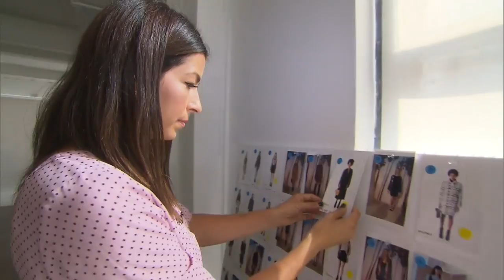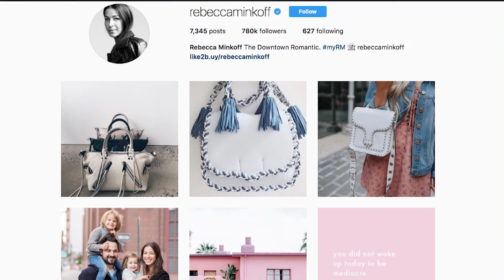Rebecca Minkoff: 'Our consumer chose us'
Fashion designer Rebecca Minkoff tells CNN's Poppy Harlow how she is integrating tech both on and off the runway, and how she is committed to helping female entrepreneurs and young girls in the STEM field.